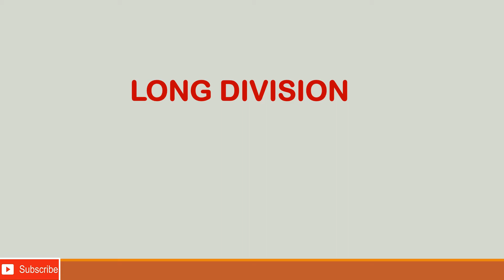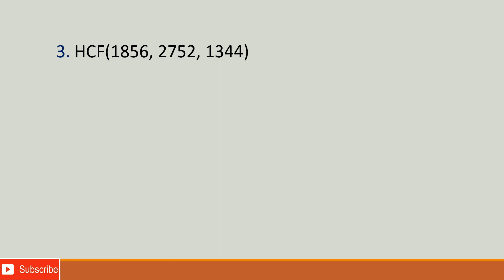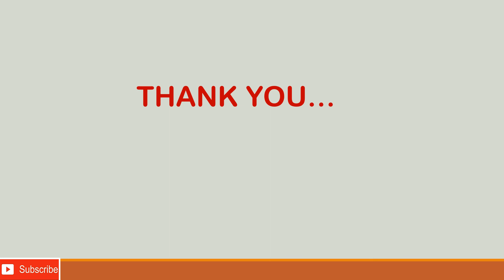LCM & HCF Part2(Malayalam)|Long Division|Quantitative Aptitude|SSC|Competitive Exams